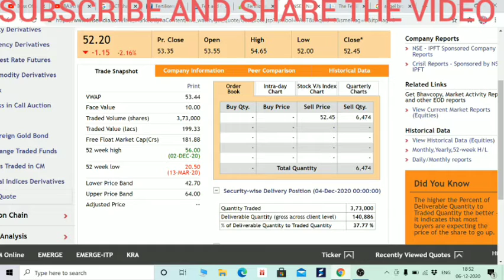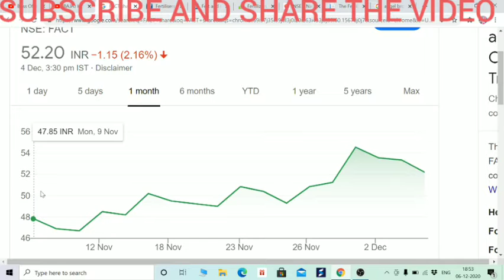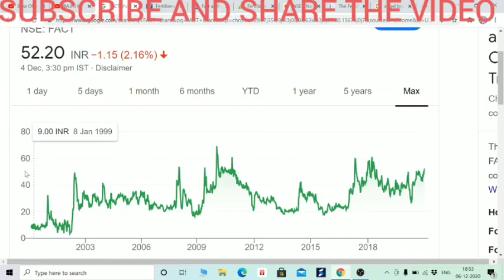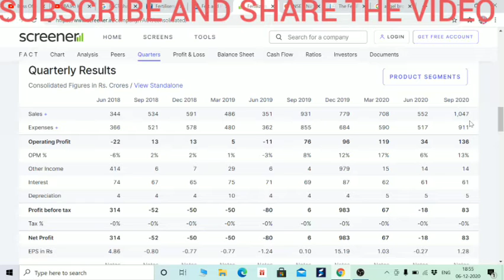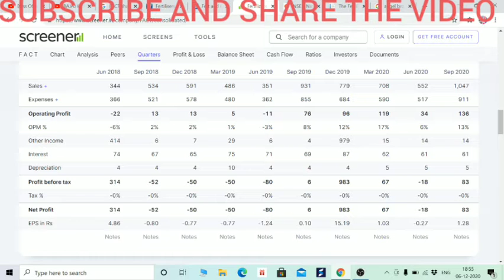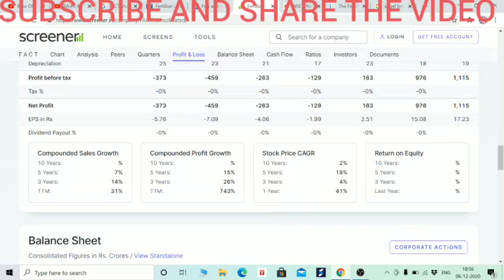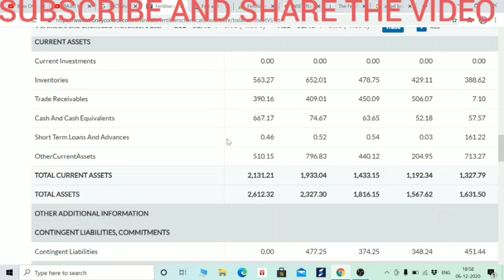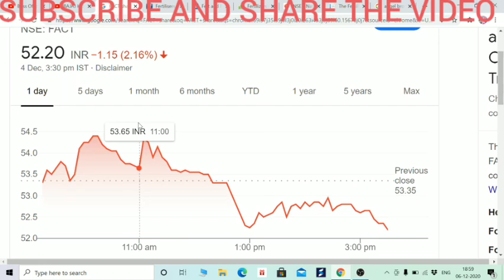DEBT FREE, MULTIBAGGER 52 RS STOCK, बना सकता है आपको करोडपति। RESULT है बेमिसाल। IN HINDI BY BOISB